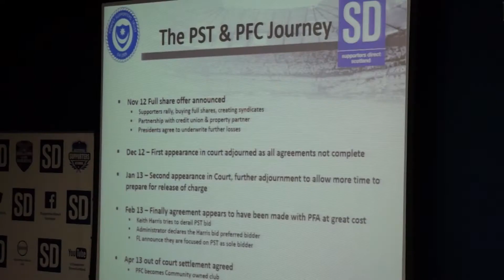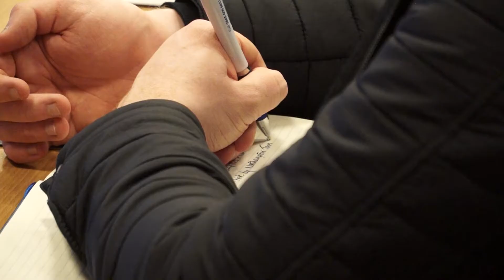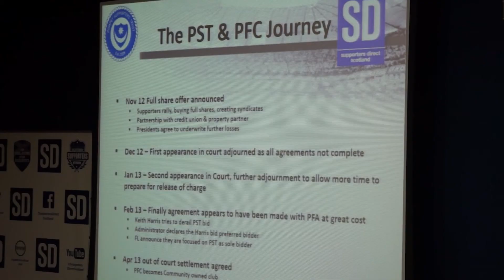Supporters Direct Scotland Supporters Summit 2017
Overview of the SD Scotland Supporters Summit 2017